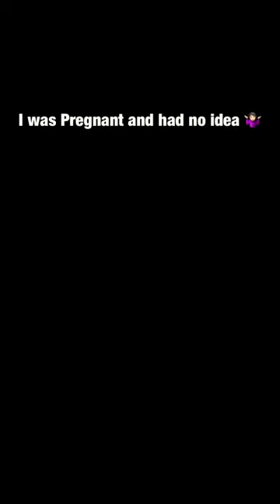That time I was pregnant and had no clue 🤷🏻‍♀️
Hi Lovelies.!! I hope this Video helped you and I hope guys like it.!!! ❤️❤️

Until next time STAY GORGEOUS.!! ❤️